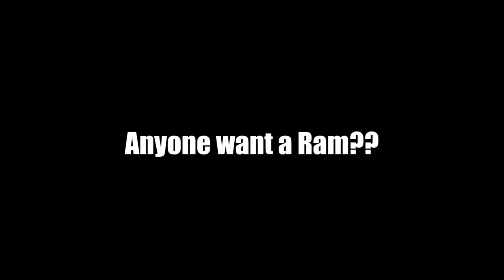S14 Silvia Engine Transplant Pt2 - Its Alive!!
The correct radiator has arrived and we fire up the new engine!!